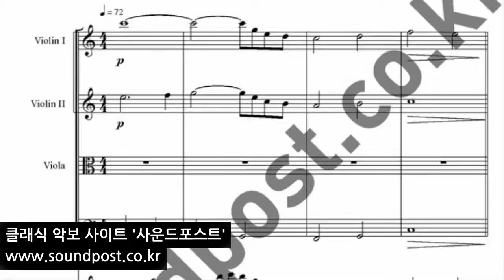CCM 목마른 사슴 악보 퀸텟 5중주 (바이올린, 바이올린, 비올라, 첼로, 피아노)